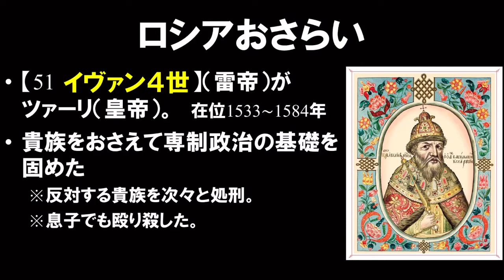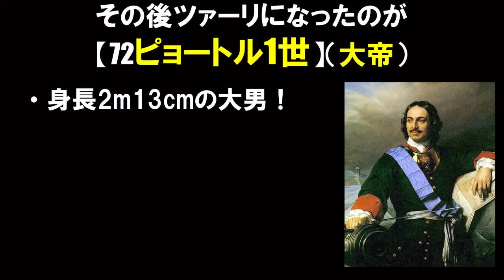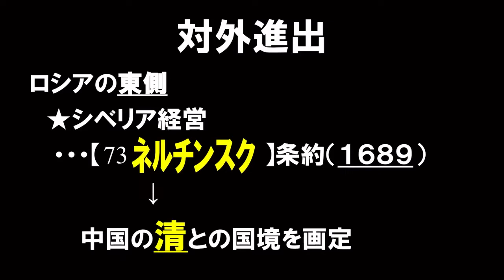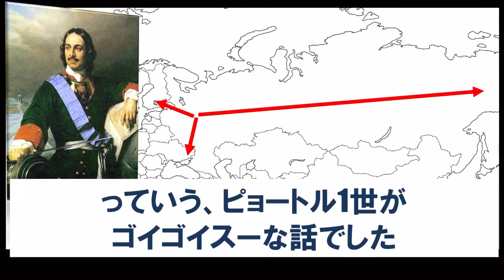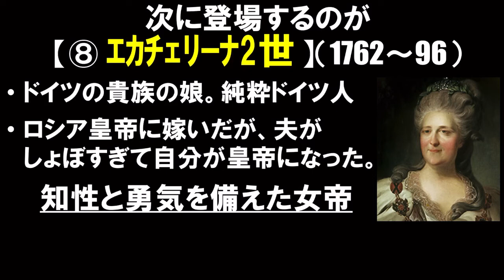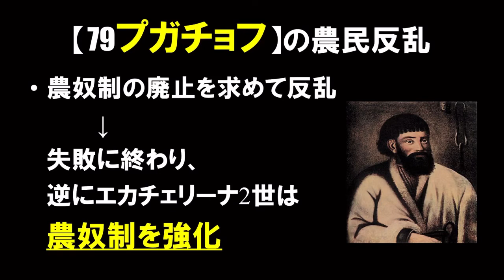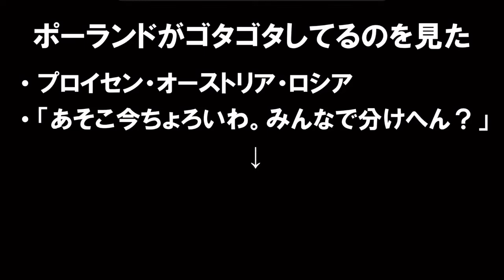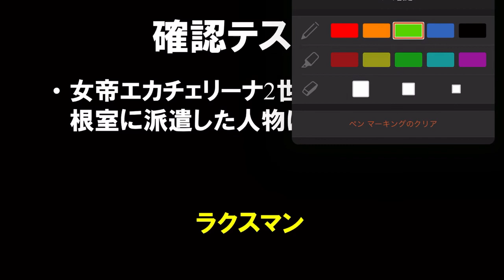世界史B 9-1 重商主義と啓蒙専制主義③-2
でかくなるロシアと食われるポーランドのお話。